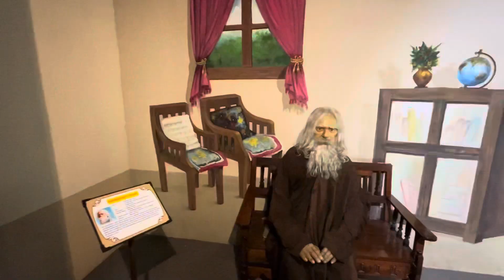तेज़ बारिश अचानक से रुक गई और हम सब पैदल ही WAX MUSEUM पहुँच गये (part 7) KANYAKUMARI TRIP